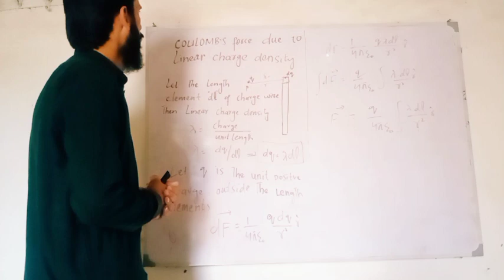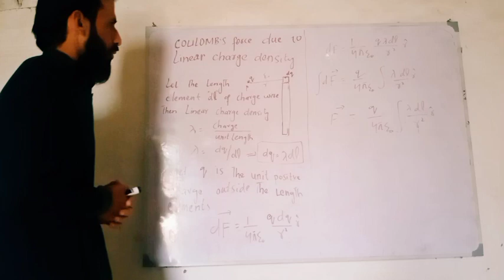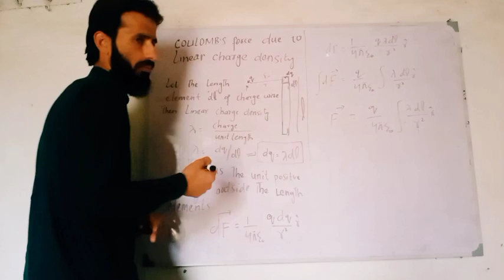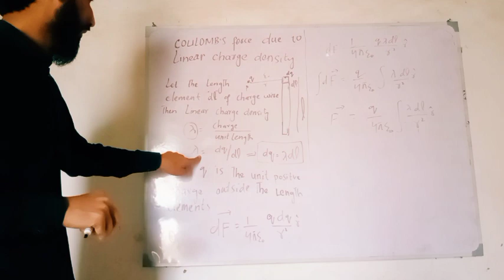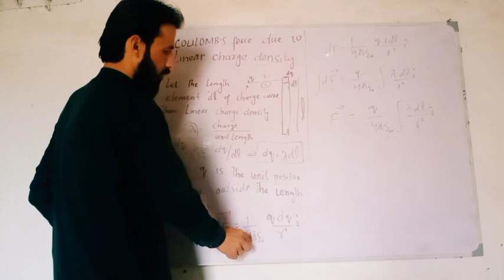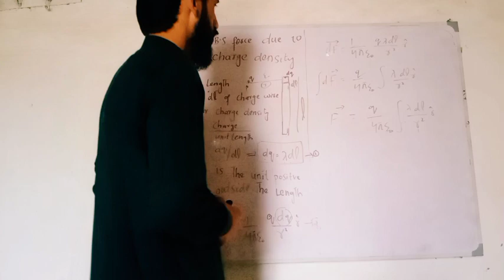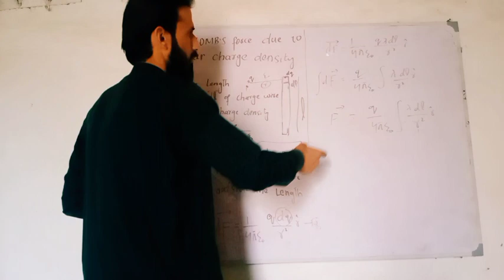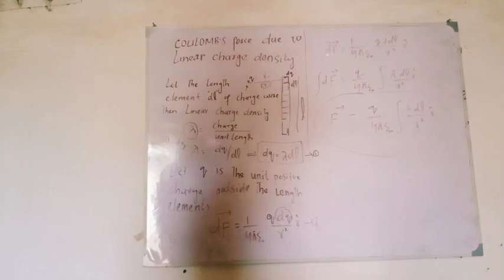lecture #8 couluomb's force due to linear charge density /Bs & Bsc student /HRK book